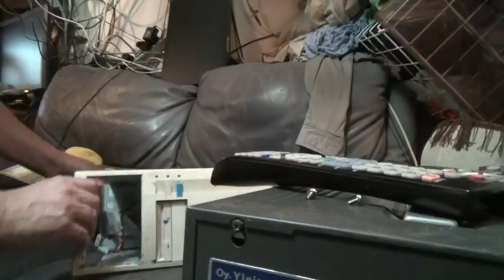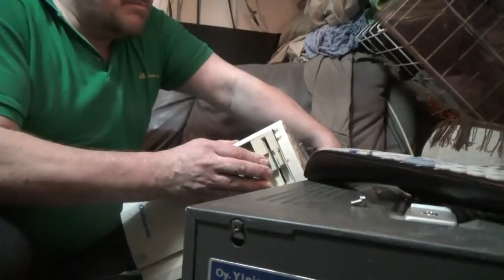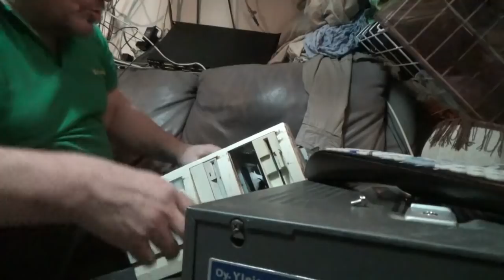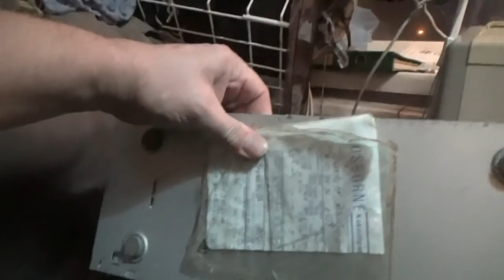75 Mhz Osborne Tietokone 15 vuotta ollut virraton Käynnistyykö tämä vai nouseeko savu HTT Ry